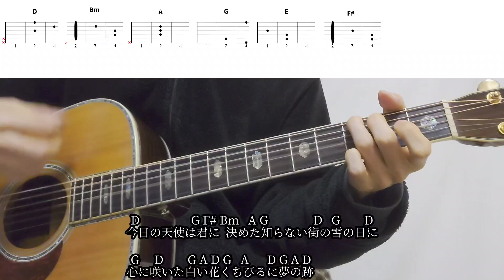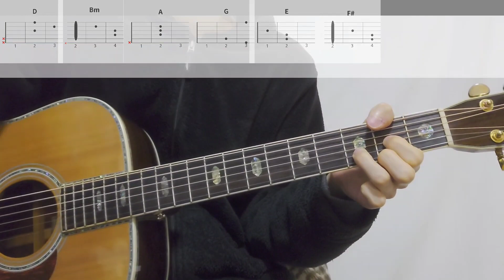【ギターコード付き】カネコアヤノ/天使とスーパーカー【アコギ弾いてみた】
カネコアヤノさんの天使とスーパーカーを弾いてみました。

以前も投稿しましたが要望の多かったダイアグラム付きで